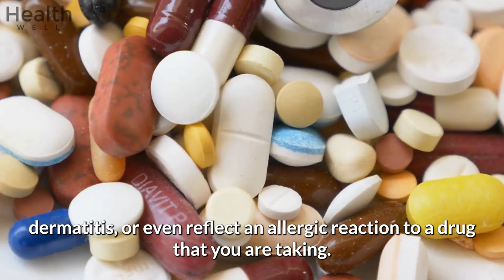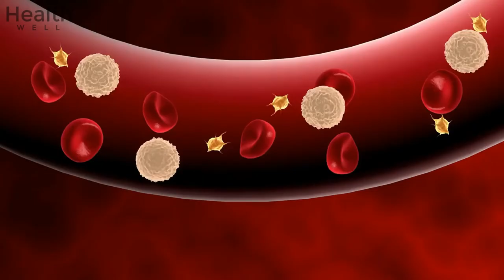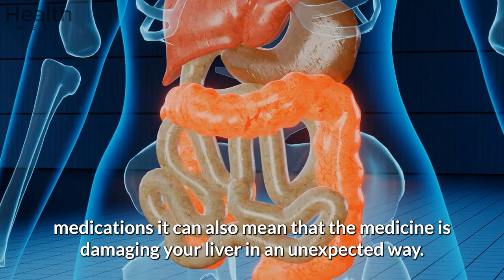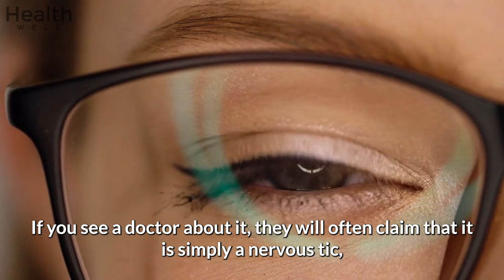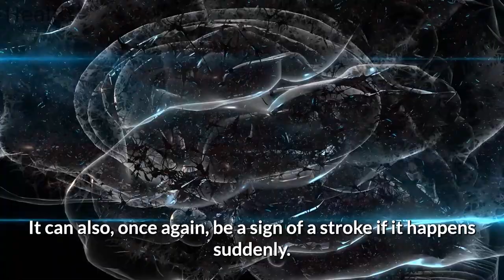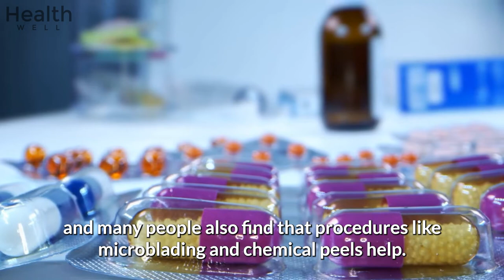12 Ways Your Face Tells You About Serious Health Issues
Are there signs on your face that you’re not noticing? Your face can be a great indicator of underlying health issues. In this video, we’ll discuss 12 ways your face might be telling you about serious health problems.